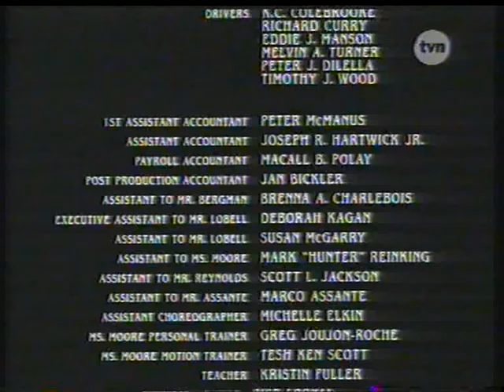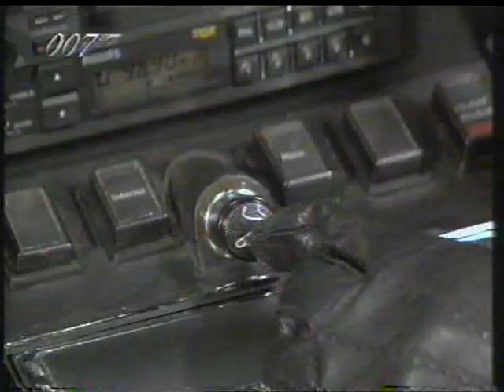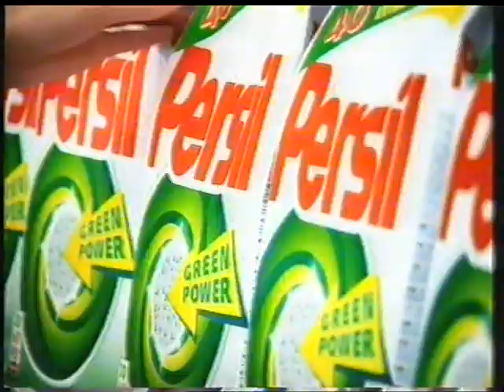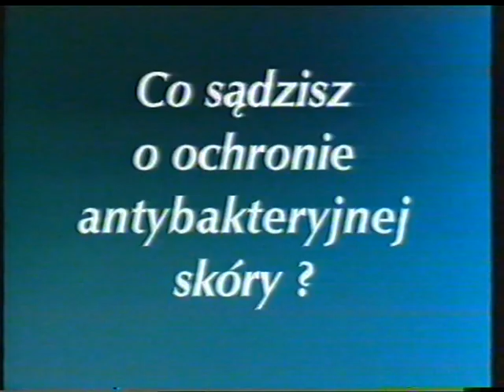Zapowiedzi i reklamy z października 1999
Zapowiedzi i reklamy wyemitowane przed filmem "Okruchy pamięci", odtworzonym w ramach piątkowego pasma wieczornego jednej ze stacji komercyjnych. Nagrano w październiku 1999 roku.